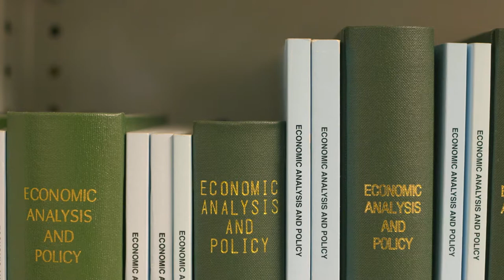La Trobe University Living History: Tony Sheehan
La Trobe University’s Living History project celebrates the diverse stories of our students, alumni, staff and supporters over the past 50 years.

Hon Tony Sheehan is the Founder and Executive Chairman of Euro Pacific Strategies. He holds a Bachelor of Economics from La Trobe, and is a member of the Class of 1970.